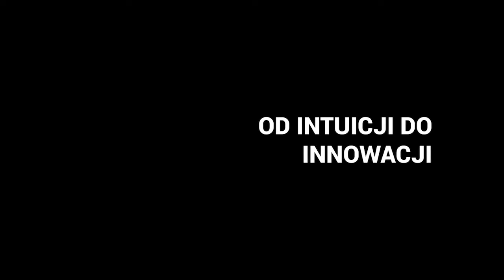Robert Górski jako Mieczysław Wolfke | Od intuicji do innowacji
Sympozjum Mieczysława Wolfkego @wydziafizykipolitechnikiwa4960 — inauguracyjny wykład poświęcony historii życia prof. Wolfkego.
Przygotowany przez dr. Krzysztofa Petelczyca tekst zinterpretował i odczytał Robert Górski, artysta kabaretowy i scenarzysta.
Efekty specjalne: Martyna Jakubowska, Leszek Pawlicki